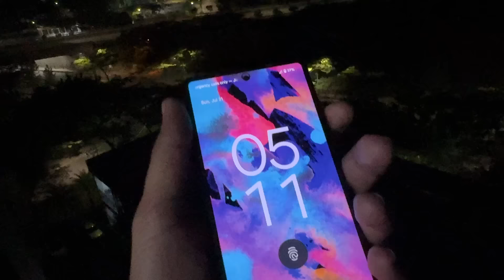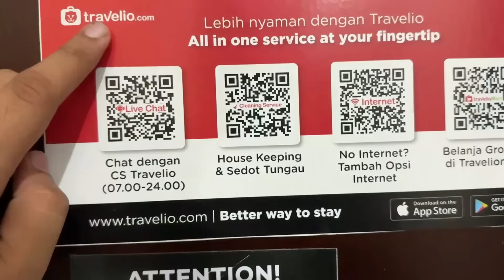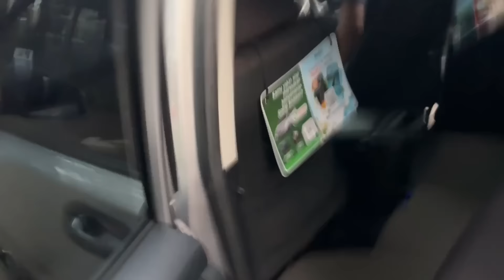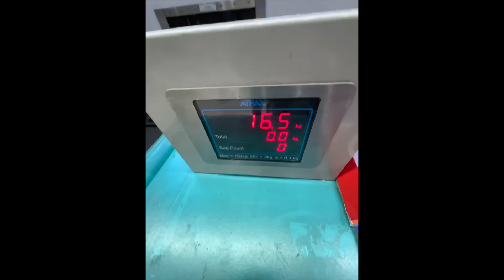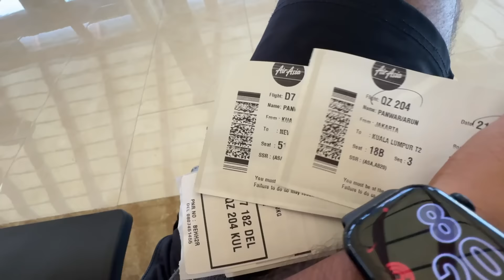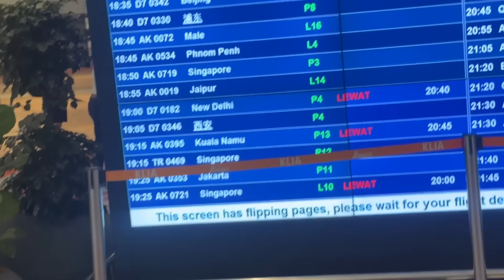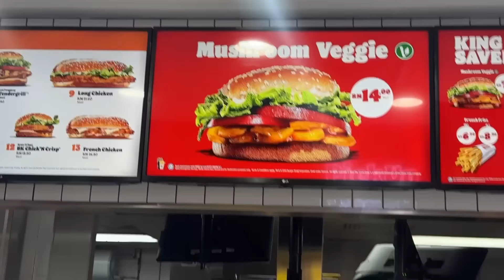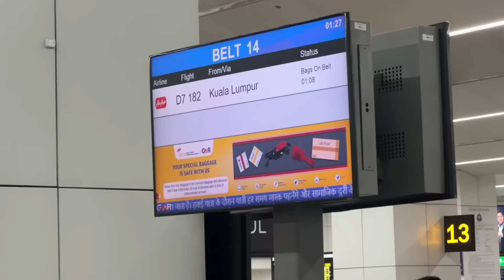😑 AirAsia वाले ने चूना लगा दिया 😏 घर जाने के लिए 20 Lakh देने पड़े Airport पर ✈️